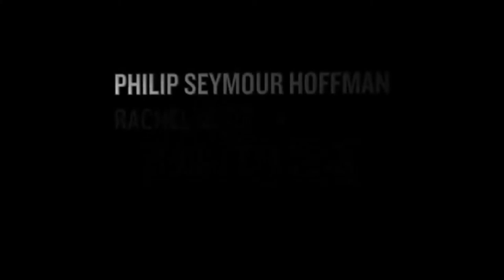Recensie - A Most Wanted Man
Regie:  Anton Corbijn
Script: Andrew Bovell, John le Carré
Met: Philip Seymour Hoffman, Grigoriy Dobrygin, Homayoun Ershadi, Daniel Brühl, Robin Wright, William Dafoe, Rachel McAdams.